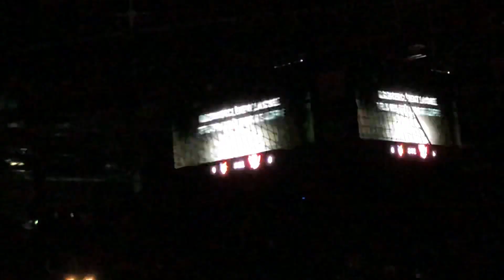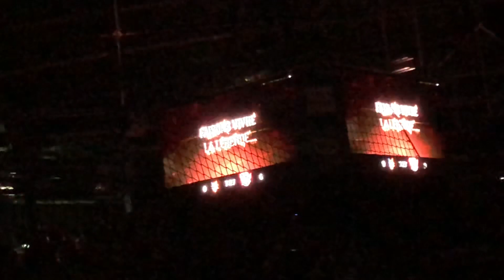Matches de hockey